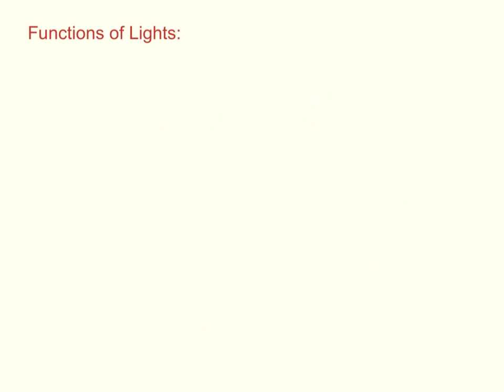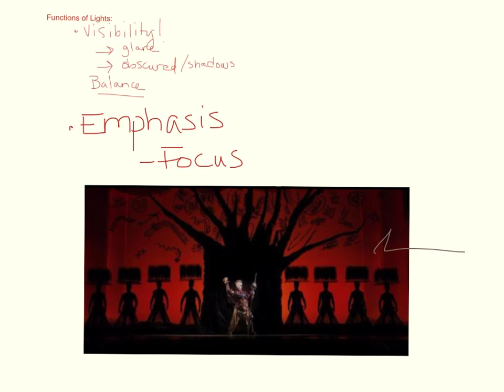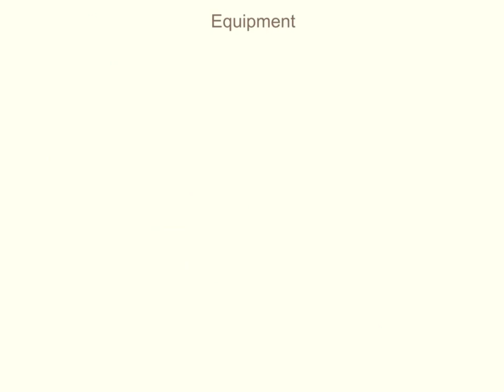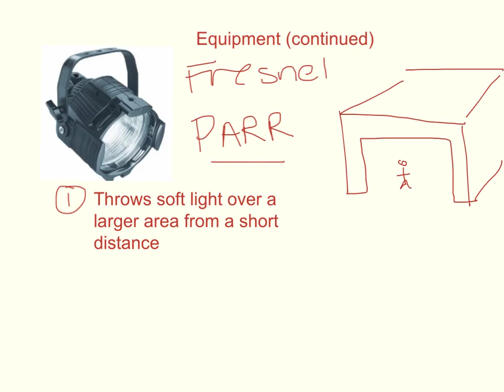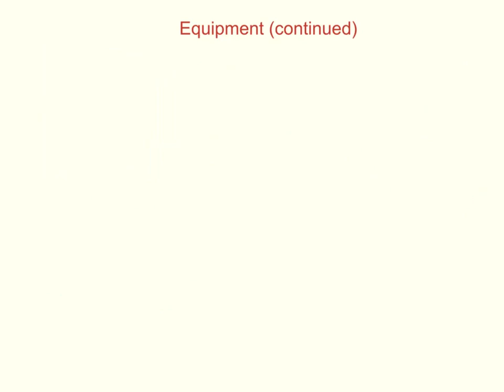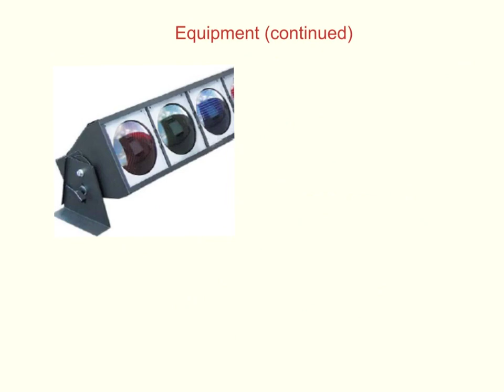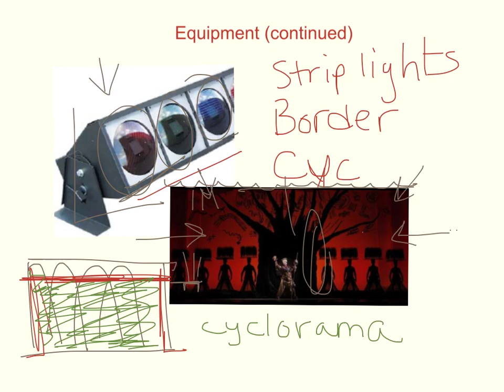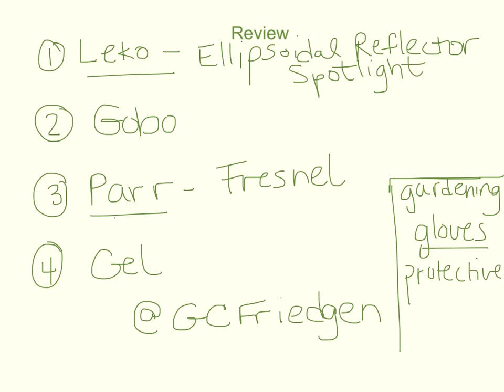Lighting Instruments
lighting instrument lecture